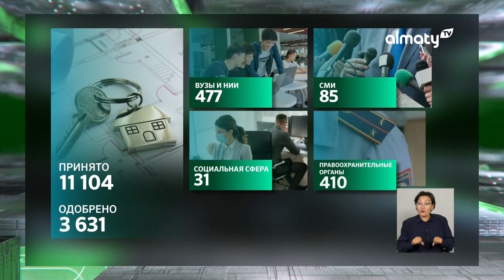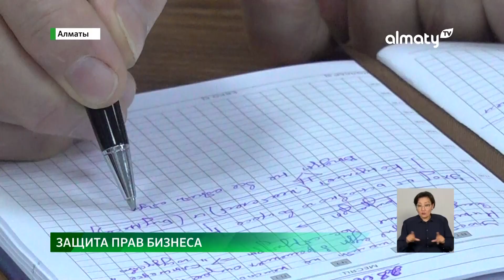Дневные новости (30.06.2023)